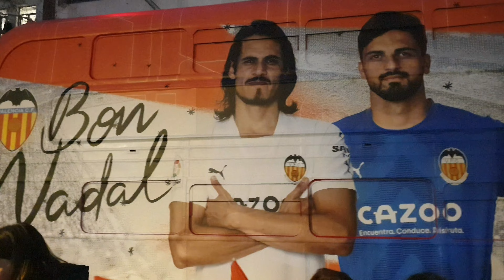Cabalgata de los Reyes Magos, Valencia - España, 2023. 4K a 60FPS.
Dusftutando con la alegría y la emoción de niños y adultos viendo a los Reyes Magos entre una lluvia de golosinas. Un espectáculo formidable.